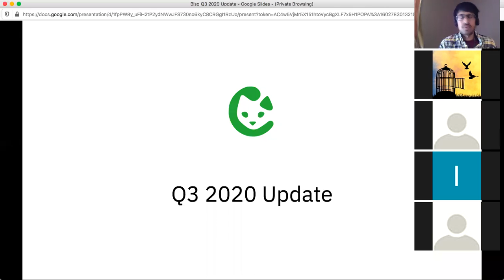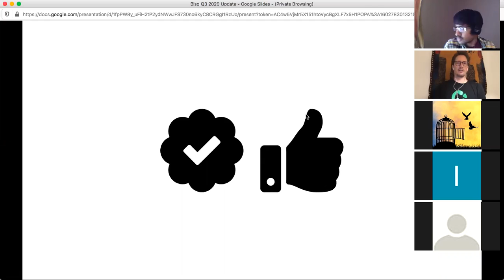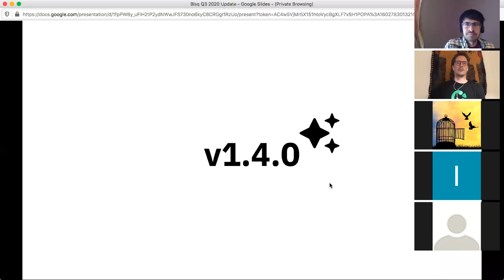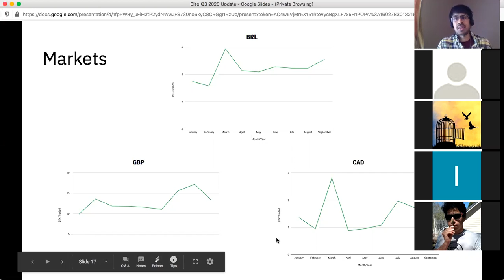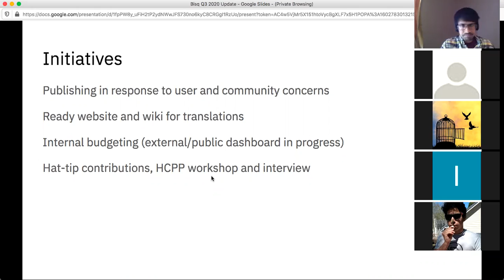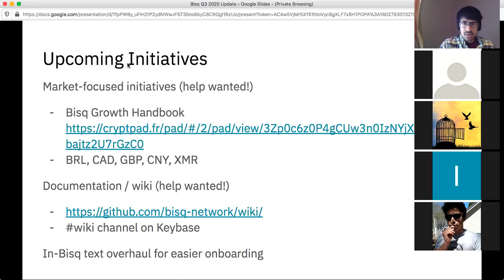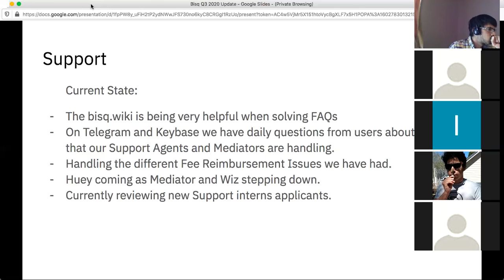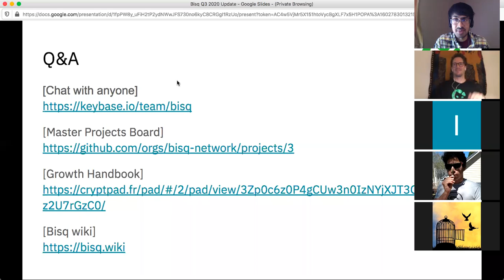Bisq Q3 2020 Update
A look back at Q3 2020: achievements, progress, and challenges...as well as a look forward at Q4 2020 and beyond.